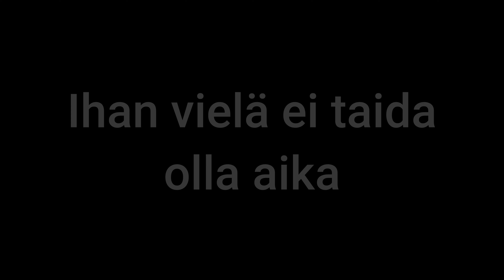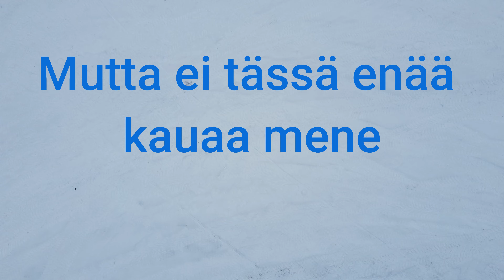Pihlajakoski maaliskuu 2023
Ensimmäisiä ja vielä vähän haparoivia video-otoksia uudella Dji Mini 2 Dronella. Harmaa päivä, niukasti sävyjä
Editorina FIlmora 12 (Wondershare)

Fiilistelykuvia tulevaa veneilykesää odotellessa. Vielä on Päijänne jäässä vahvasti jäässä